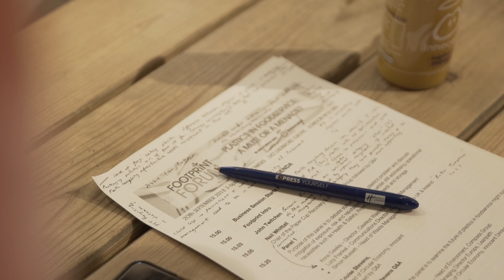Plastics in the food industry - A must or a menace.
Footprint Forum heads to Innocent Drinks, Fruit towers, to discuss the problems with plastics within the food industry

To listen to the full discussion please follow the link and join our podcasts.